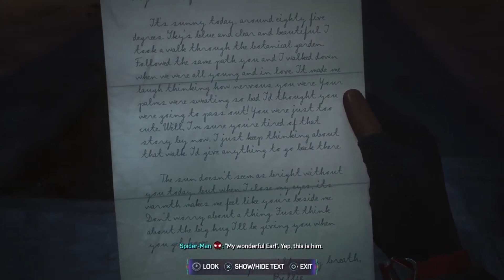Ak_Word Gaming: Spider-Man 2 - Part 8/?? - No Commentary